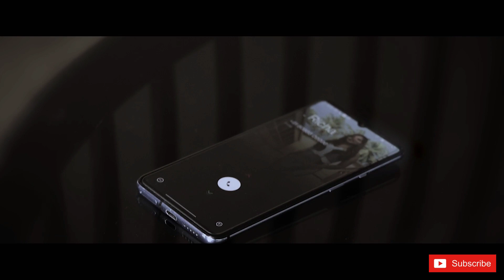Best Romantic Indian Wedding Film Teaser 2021 | Gireesh Chalakudy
A sweet phone conversation followed by heartfelt moments from their big day set the mood for Richa and Rohith’s beautiful wedding teaser, shot by WeddingSutra Favorite Gireesh Chalakudy.

Video Courtesy: Gireesh Chalakudy (Kerala)
             Theerame by K. S. Chithra|Sooraj Santhosh
             O Maahi by Rahi, AKASA